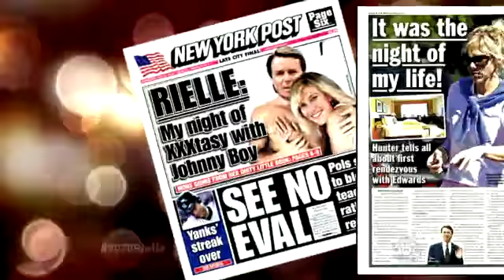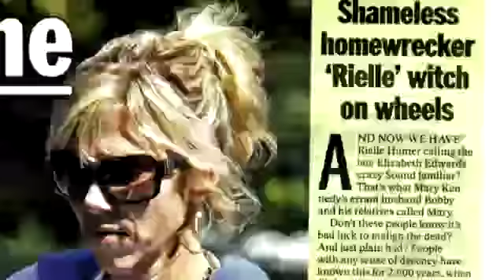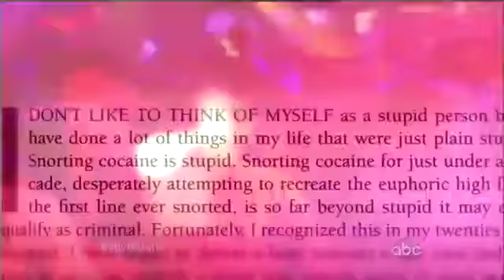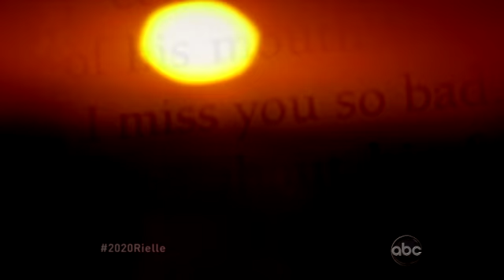Rielle Hunter: 'What Really Happened'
Part 1: Rielle Hunter tells Chris Cuomo how her affair with John Edwards began.